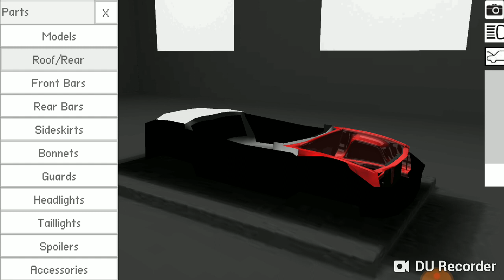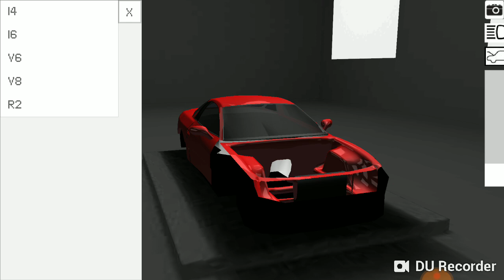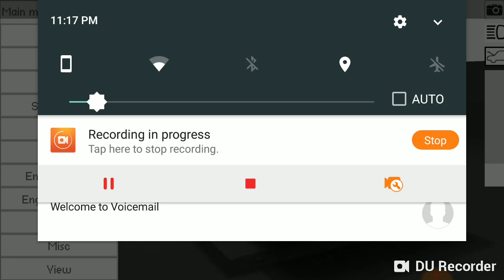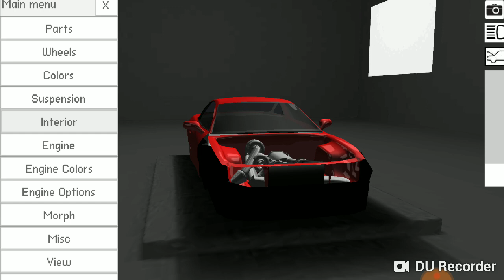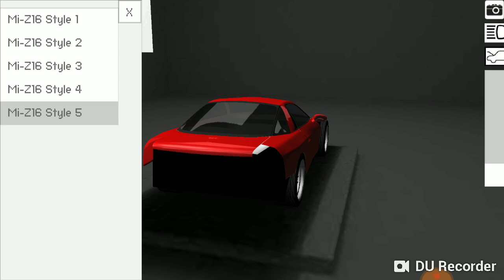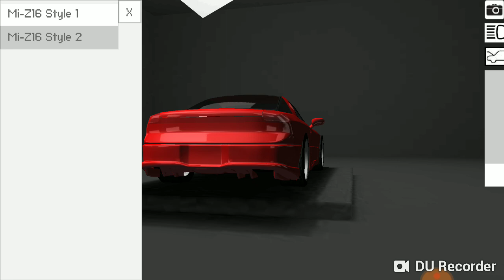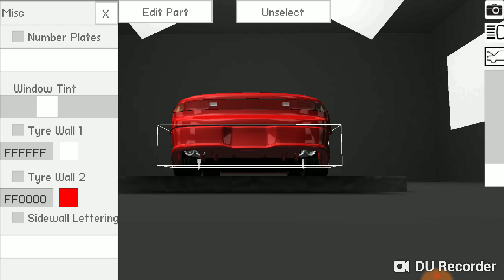Talking about stupid dog haters while building a Mitsubishi Z16